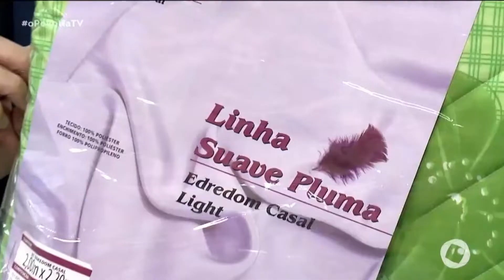LOJAS IMPERADOR - 29-06-2022 - O Povo na TV